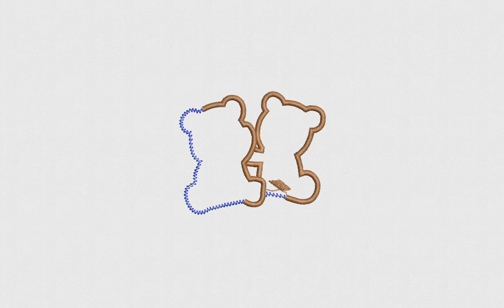Blocks Playing Bears Embroidery Design | Teddy Bears Embroidery File | DigitEMB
SPECIFICATIONS
SKU: E-21949
Design Type: Machine Embroidery Design
SIZES
10O, ART, CND, DSB, DST, DSZ, EXP, HUS, JEF, PCS, PEC, PES, TAP, VIP, VP3, XXX
ADDITIONAL DETAILS
Color(s) Used: 5 | Color(s) Changes: 4